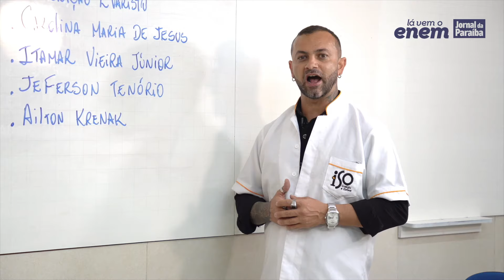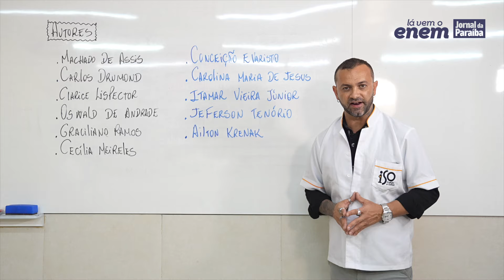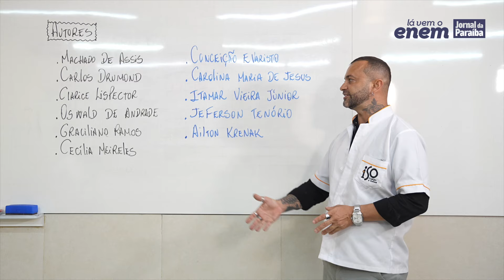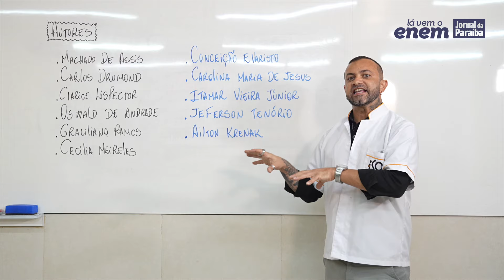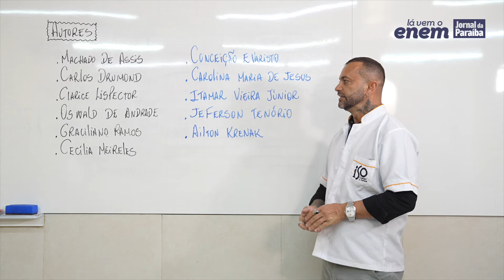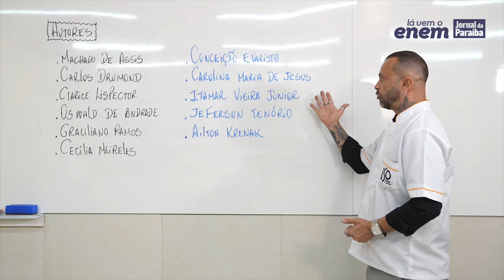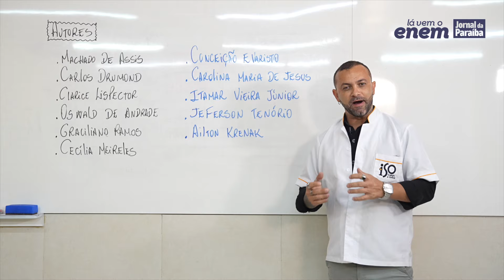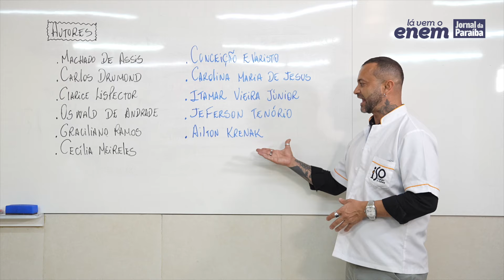Lá Vem o Enem: videoaula explica sobre como interpretar os textos literários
O professor Rodrigo Paes, de literatura e história da arte, fala sobre como os alunos podem interpretar os textos literários que caem nas provas do Enem.

Veja tudo sobre o Enem: lavemoenem.com.br